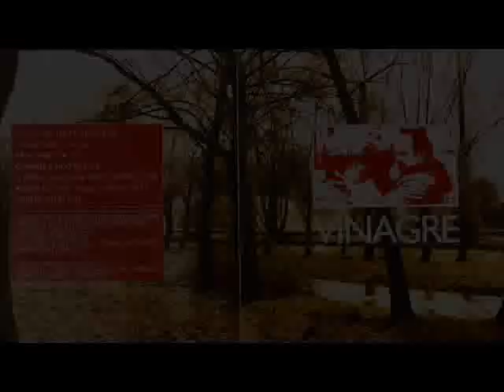VINAGRE 'A Fantastica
Band Etno-Jazz  Cosenza
VINAGRE :
Raul Gagliardi Chitarra.
Mirko Onofrio Voce  sax e flauti.
Corrado Mendicino Piano e tastiere.
Carlo Cimino Basso.
Fabio Lizzani Batteria .
Prodotto e registrato nel febbraio 2002 da Vinagre e Angelo Sposato presso il SUD STUDIO DIGITAL SOUND .
Assistente in studio Tiziano Sposato